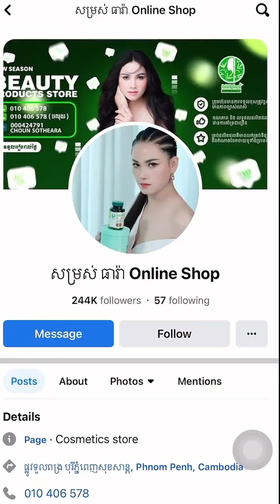best friend អ្នកណាខ្លះបែបនេះ? អូនក្តិប Mr Rainniedara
" BestFriend " ប៉ុន្តែខ្លាចតែយើងល្អជាង 😝
ណាគេធ្លាប់ជួបខ្លះខំមិនប្រាប់អ្នកមួយមើល ?

ហើយផលិតផលកំពុងតែល្បីធ្វើអោយស្បែករបស់អ្នកទាំងអស់គ្នាទៀតភ្លឺកាត់បន្ថយ ស្នាមអុចខ្មៅ 🙏♥️🇰🇭
ជាពិសេសការពារកម្ដៅថ្ងៃបានល្អថែមទៀតផង